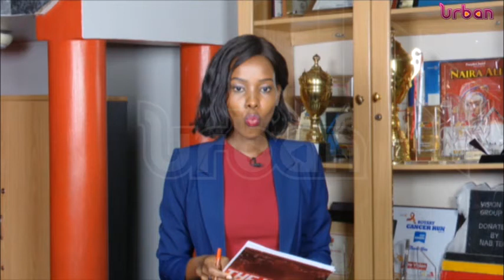Looming water scarcity in Mbarara city